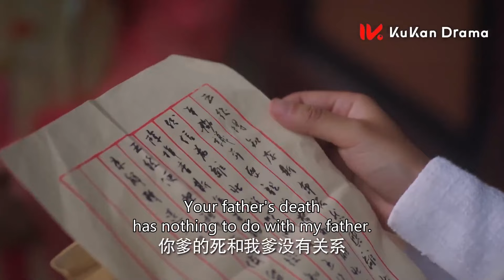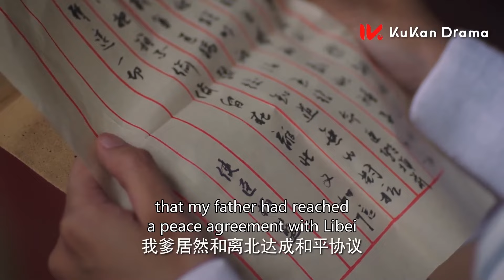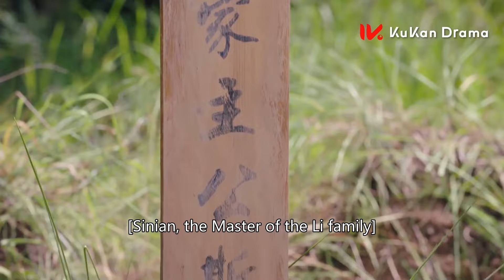夫妻之间全是利用？大王心血来潮和王妃皇宫里放风筝，其实是放信号！🌹| clip 西风烈烈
🌹| clip 西风烈烈